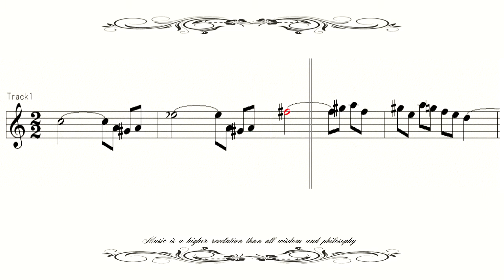［Sheet Music］ Bach Orchestersuite 2-4 Bourree